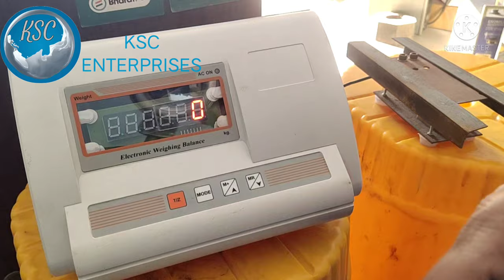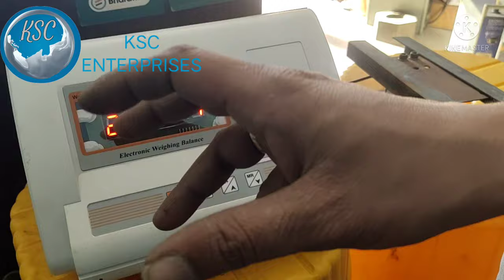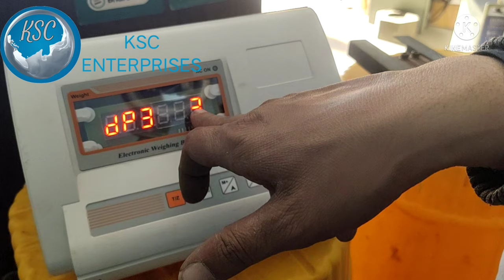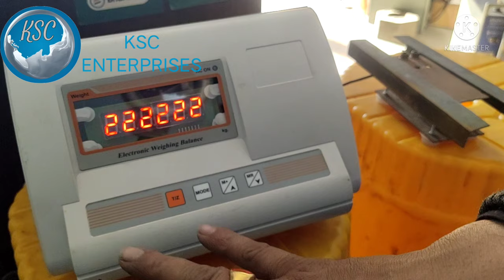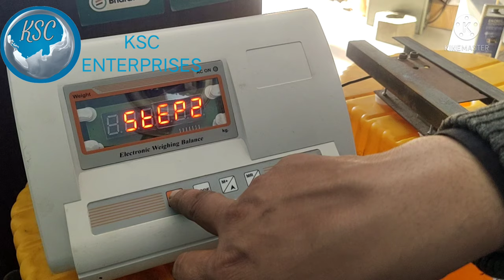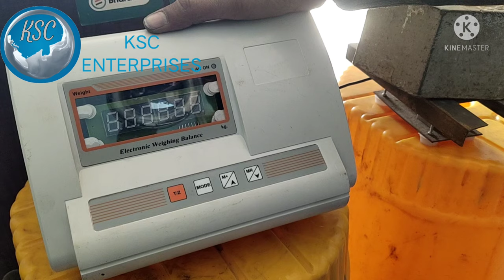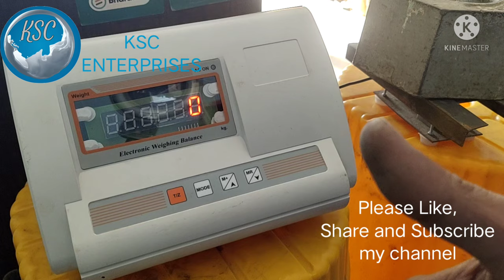Eagle(bobby) weight scale motherboard LTR(liter) setting & calibration process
Eagle(bobby) weight scale motherboard LTR setting & calibration process